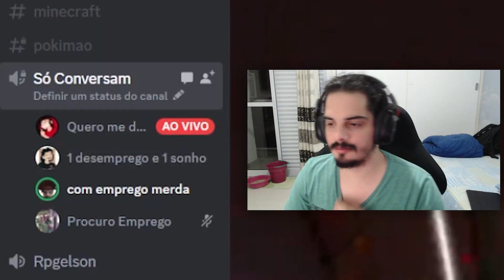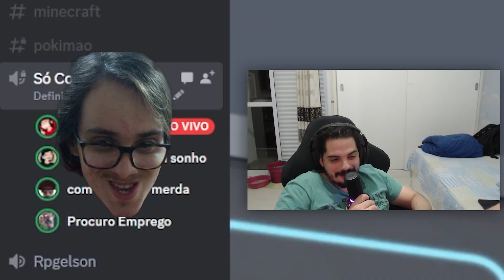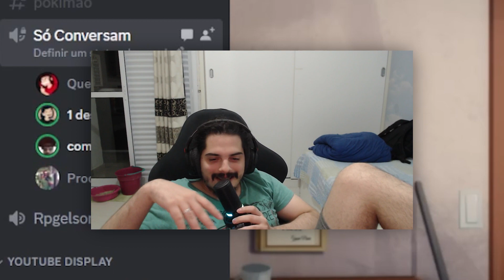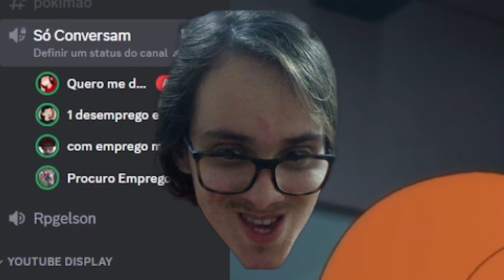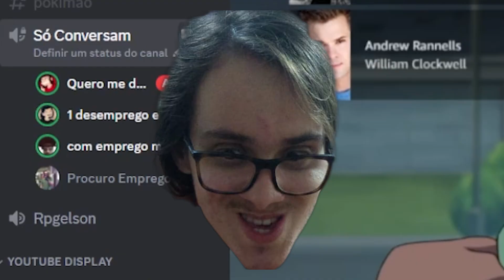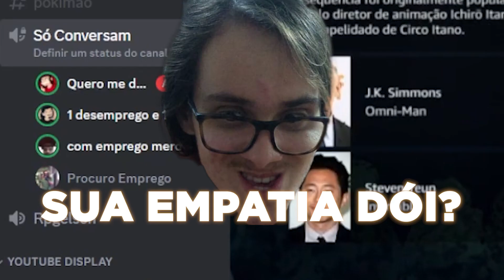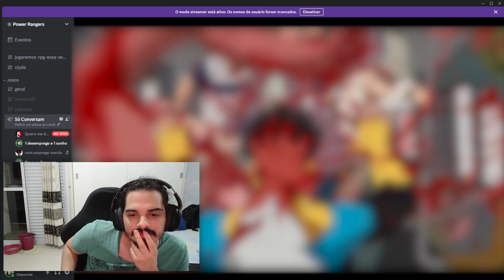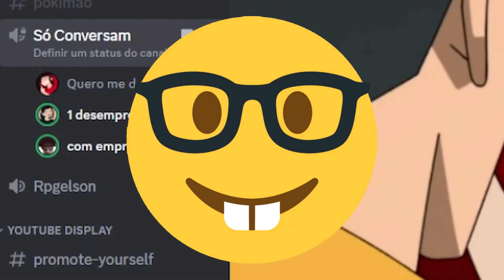PAPO RETO PRO OMNI-MAN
Mais um, e provavelmente último, react de Invencível, sérizinha de super herói que o personagem principal mais apanha do que bate, mas fico aqui na torcida para que ele destrua o Omni-man